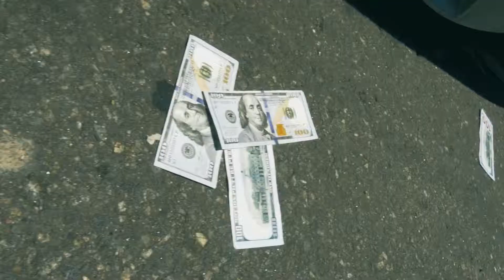Semi Staccato Hunndis in My Pocket Official Music video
Song :Hunndis in My Pocket
Artist Semi Staccato
Director Ed Kelly IG @ek_vision